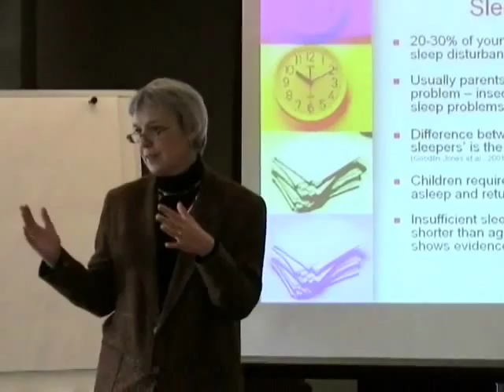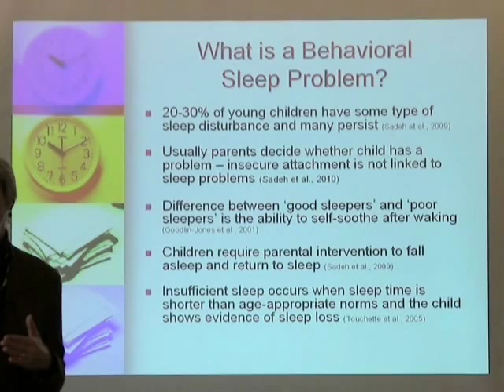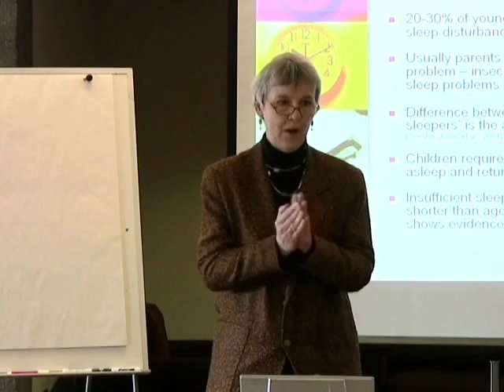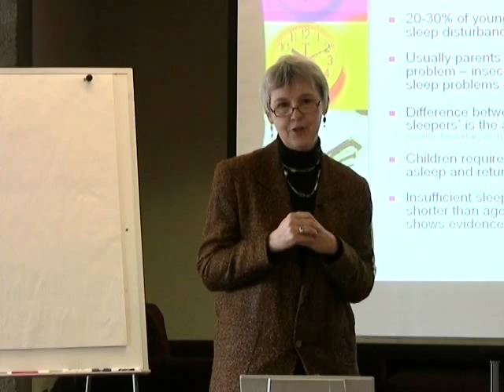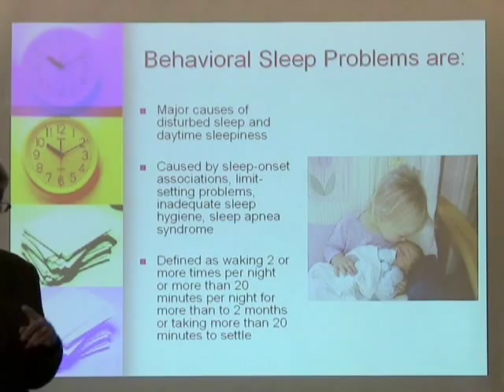Infant Sleep as a Public Health Issue - Part 3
Infant sleep problems are a serious impediment to children's healthy growth and development. This CYHRNet workshop, led by infant sleep expert Dr. Wendy Hall, examined questions such as what is normal infant sleep? What is an infant sleep problem? Why are infant sleep issues problematic? What treatments have been shown to be efficacious, and how can we link this to public health?